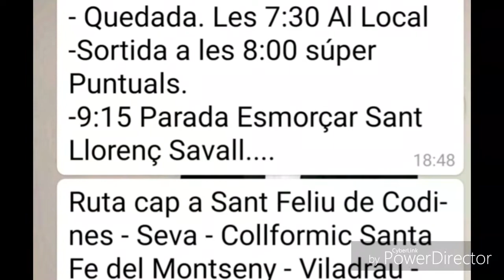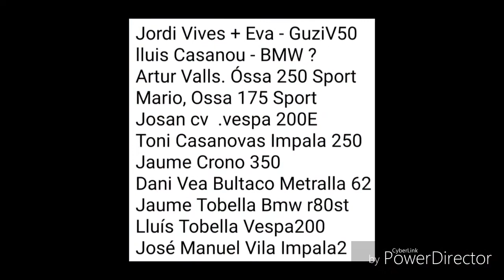AMCAM.INTENSIVA CLASICAS 2019 a Monasterio de San Pere de Caserres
Salida y ruta organizada por la Asociación de Amigos de motos clásicas de Martorell (A.M.C.A.M.)dirigida y montada por nuestro compañero Jordi al que le damos nuestras felicitaciones y gracias por tan genial recorrido,pasando por unos parajes y carreteras preciosos del Montseny y otras comarcas de Cataluña..sin ir más lejos.¡¡¡✌
Saludos Josan cv.